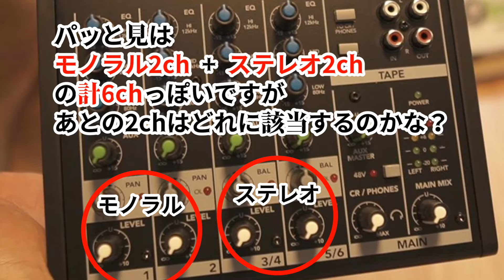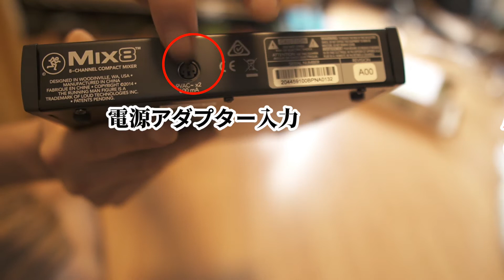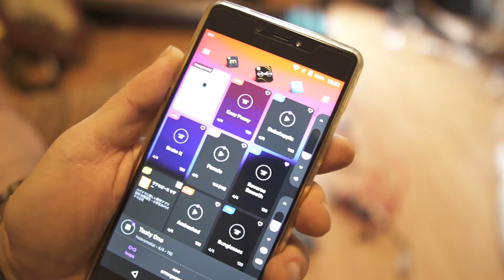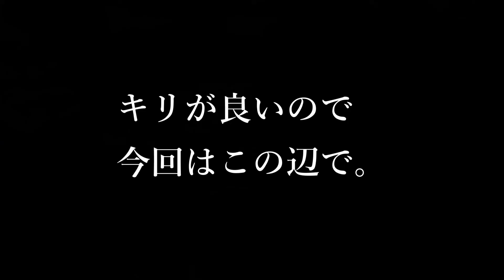【アナログミキサー購入記念】MACKIE Mix8 ・前編 ★何とか音は出るようになったけど…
ある構想に基づき、カメラ周りの音声環境を整えるべく
今回アナログミキサー【MACKIE Mix8】を購入してみました。
これからの動画制作に大いに活躍してくれることを祈りつつ…

【MACKIE Mix8】

00:00　オープニング
00:12　早速開封してみよう
01:48　今回この商品を買うに至った経緯は？
02:32　機材を繋いでセッティングしていこう！
04:36　さあ弾いてみよう！
07:32　スマホの音をBluetoothで飛ばしてみよう！
09:10　なんか音の出方、変じゃね？
11:29　気を取り直して再チャレンジ！
11:51　本来やりたかった事が…
14:31　やはりもうワンランク上のミキサーを買うべきだっか？！
14:52　エンディング

【使用機材】
・MACKIE / Mix8(8chアナログミキサー)
・ZOOM / H2n(ハンディレコーダー)
・VALETON / GP-100(マルチエフェクター)
・Roland / RE-20 Space Echo(テープエコー)
・BOSS / PH-2 SUPER Phaser(フェイザー)
・APHEX / Punch FACTORY(コンプレッサ)
・BRAVEN / 625s(Bluetoothスピーカー)
・JPRiDE / JPT1(Bluetoothトランスミッター & レシーバー)

・SONY / α6400(ミラーレスカメラ)
・SIGMA / 16mm f1.4 DC DN(単焦点レンズ)